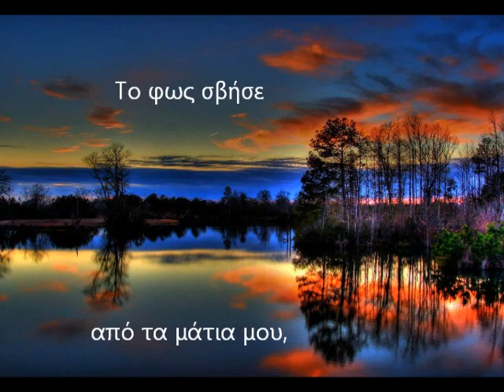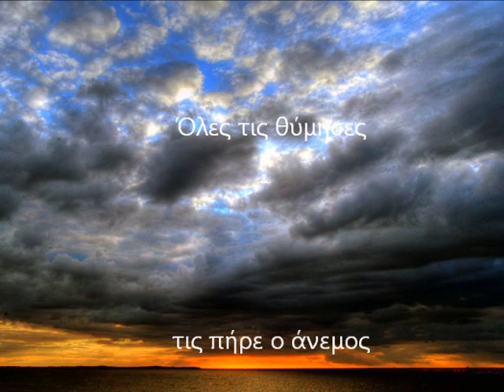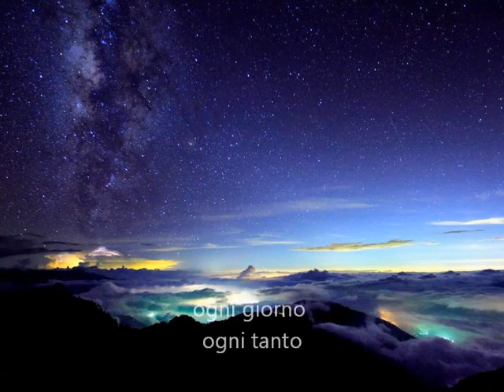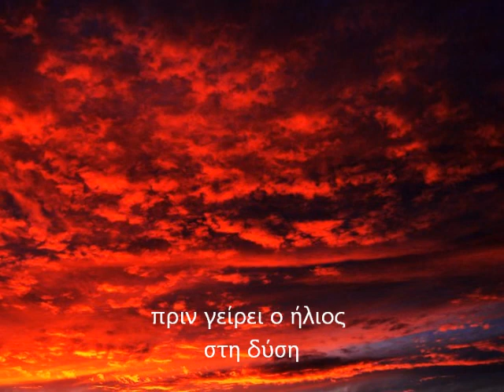Chris Spheeris,"Νύχτα Στάσου"Vicky Kostenas,Dancing with the Muse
or the images-videolips.
 It's only for entertaintment!

Νύχτα στάσου!

Μπες στο χορό και χόρεψε
στης καρδιάς την ξοφλημένη επιταγή.
Μην κλαίς που στη ζωή δεν μπόρεσες
να αδράξεις σωστά τη συνταγή.
πριν μας ξυπνήσει  το πρωί
και τη χαρά, που φώλιασε
σκόρπισε στου ουρανού την κατοχή.
Το φως σβήσε από τα μάτια μου,
Να μη φανεί το δάκρυ μου.
Πάρε την ελπίδα μου
και κάνε την κόμπο στο  μαντήλι
το νου ξελόγιασε και στήσε με
άγαλμα στο δείλι.
Κι εγώ στης νύχτας τα φεγγάρια
ψάχνω σκαλί να κρατηθώ.
Δεν σβήνει το κύμα στ' ακρογιάλια
κόντρα σ' αλλόκοτο καιρό.
Όλες τις θύμησες τις πήρε ο άνεμος
τις έκανε κομμάτια.
Πόση ντροπή  νιώθει  η θάλασσα
κι ομολογεί το σφάλμα της,
πατώντας στου Αίολου τα χνάρια!

Sto scrivendo una rima
al riflesso del sole al mare.
Sto ascoltando i sogni
come con un gran voce cantano
ogni giorno ogni tanto l`eternità.

Την ακριβοθώρητη σκιά του
να  ποτίζει
μ΄αιθέρια λόγια από βότανα
πριν γείρει ο ήλιος στη δύση
τα βλέφαρα της μέρας,
κι ωσότου η νύχτα εκποιήσει
τη νέα της σοδειά.

Poetessa aus Zürich